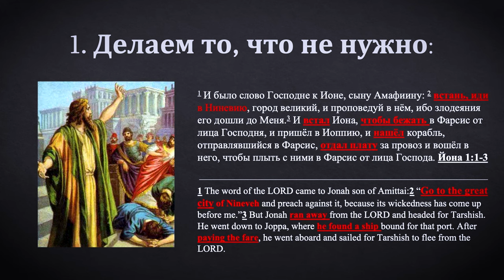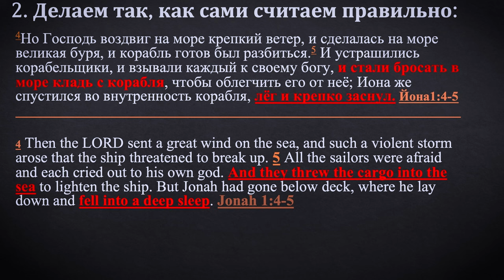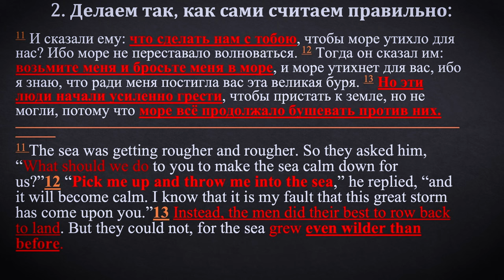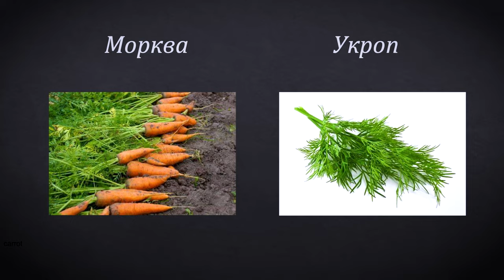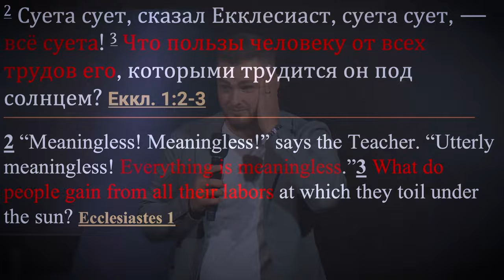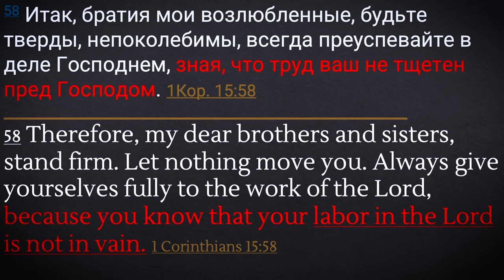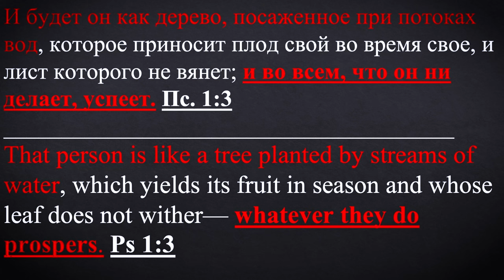Напрасный труд - Виталий Скубенич │ Проповедь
Проповедь Виталия Скубенича "Напрасный труд" в церкви Живой поток.